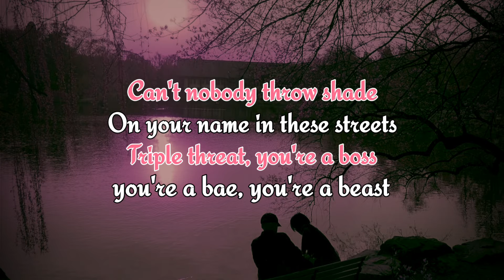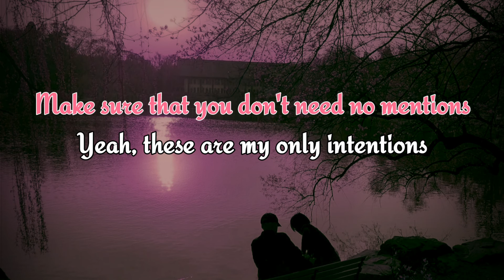JUSTIN BIEBER - INTENTIONS (COVER)